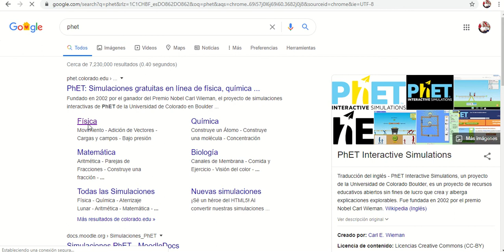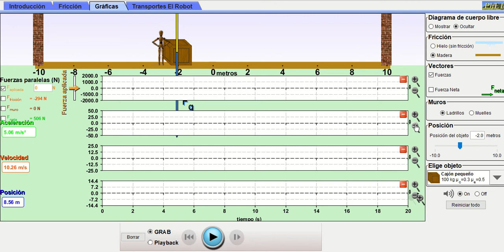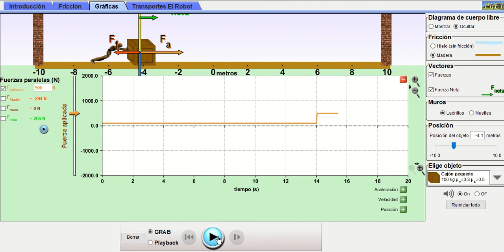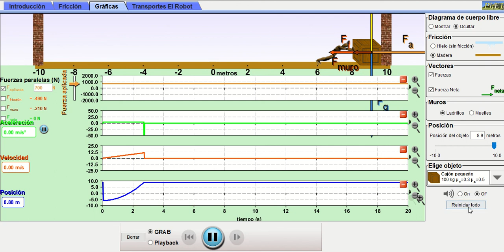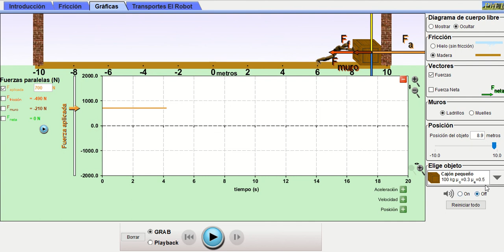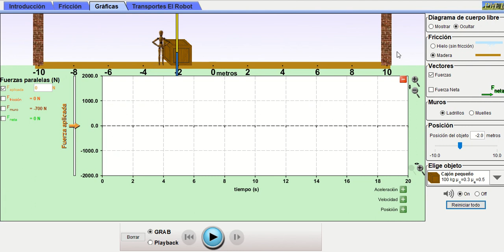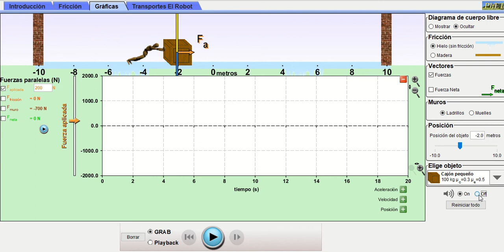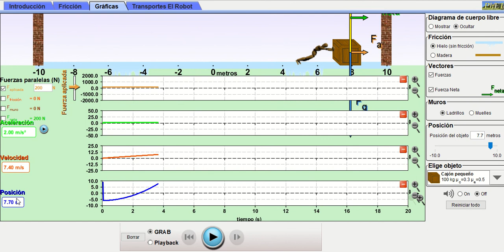Phet parte 2: Fuerza y Movmiento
Explicación de como trabajar la fuerza y el movimiento en phet